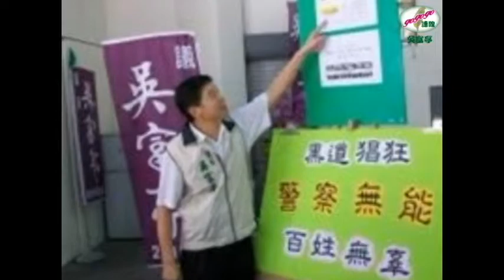GOGOGO市議員連線 - 吳富亭